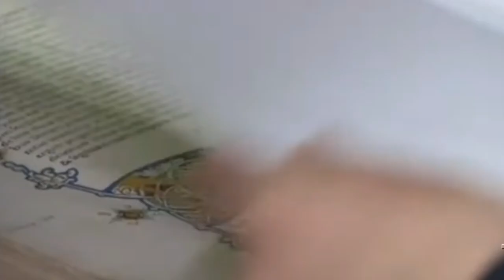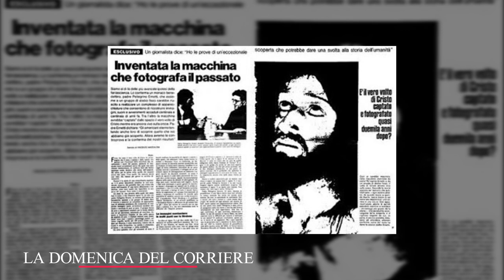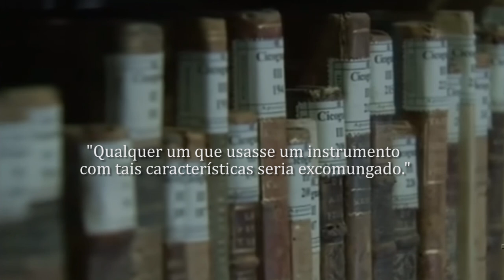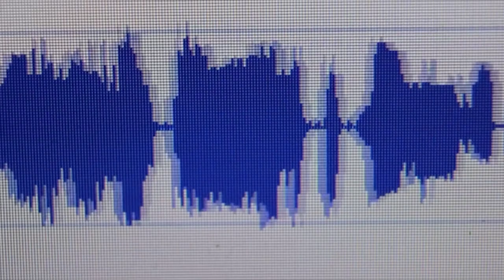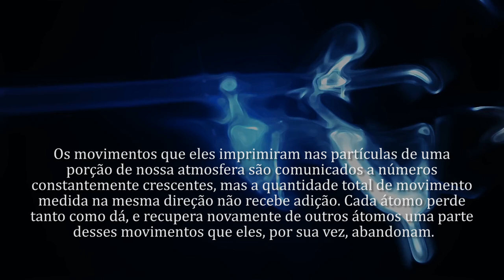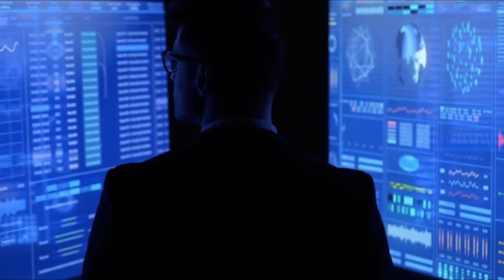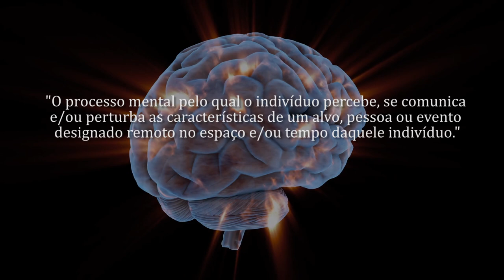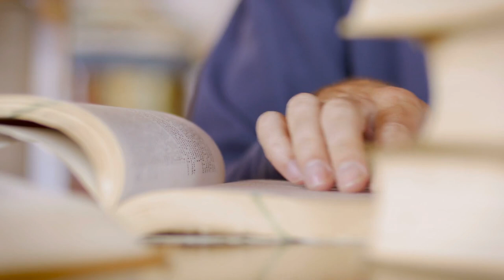Chronovisor - Dispositivo que visualiza eventos passados escondidos (Arquivos secretos do Vaticano)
Você parou para pensar se Cleópatra realmente foi uma mulher tão sexy e atraente quanto dizem, quando conheceu Júlio César?
Ou se Alexandre, o Grande, realmente chorou ao descobrir que não havia mais terras para conquistar?
Como sabemos se quisermos detalhes sobre esses eventos que marcaram a história devemos nos recorrer a livros, revistas ou encenações na TV, teatro e filmes. De fato, não podemos experimentar, ver e ouvir os detalhes vividos por nós mesmos, sem a sombra da tradução histórica ou do olhar de alguém.
Mas...se te disser que um dia conseguimos ou talvez ainda consigamos!
Assista até o final e deixe sua opinião nos comentários.